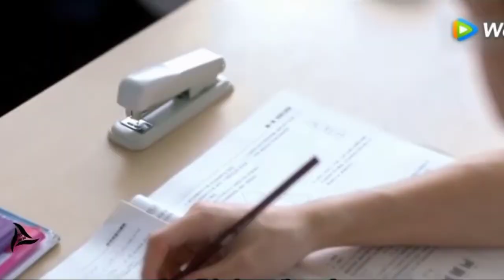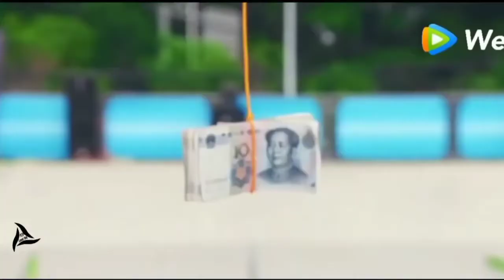Gali gali || Korean mix hindi song || project 17 || cute love story 💞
Hey guys!
If you find this video interesting! Then give it a thumbs up 😍